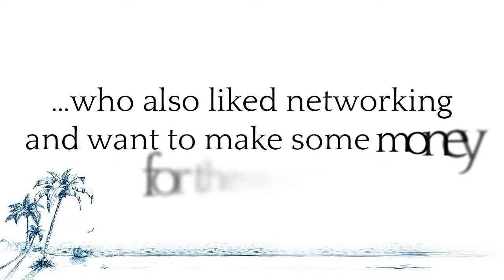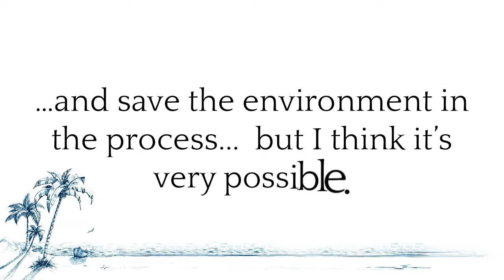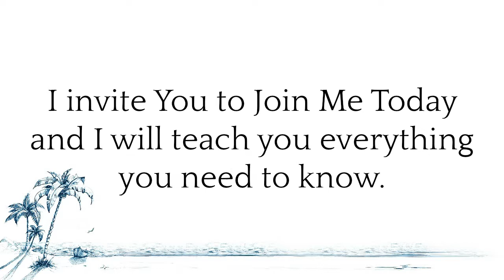Which is a Better Deal Cheap Toilet Paper or FREE Toilet Paper from Better Planet Paper?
Join Right Now and I'll give you a $300 value video course on how to get Free Leads all day long.

How Can You get free toilet paper?
Because of the show Extreme Couponing and the rooms of toilet paper that many of the couponers had it is perceived that it is “easy” to get free paper ... If you are NOT brand loyal then you can often get a roll or two or 12 of free or near free toilet paper however it is not often that you can stockpile like it was free...

How to Never Pay Full Price for Toilet Paper Again...
The average American uses nearly $10 worth of toilet paper every month. Daily, we use 8.6 sheets of toilet paper every time we go to the bathroom—that’s 57 sheets every day! An average roll costs about $0.84 and contains 150 sheets, so you’re using 11 rolls per month. Add kids to the mix (and don’t think for a second that they use less toilet paper than you), and you’ve got a costly, ongoing monthly expense on your…hands.

Cut your toilet paper expense by 100%